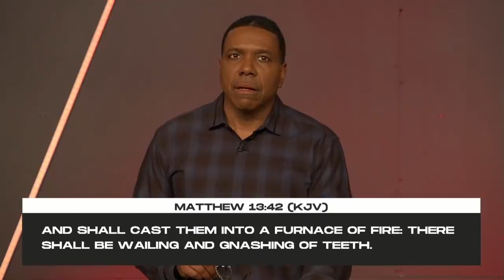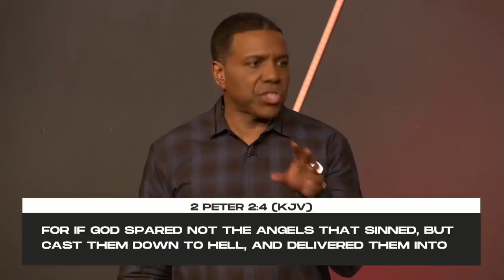The Reality of Heaven and Hell - Wednesday Service